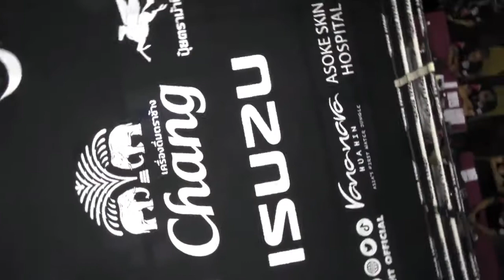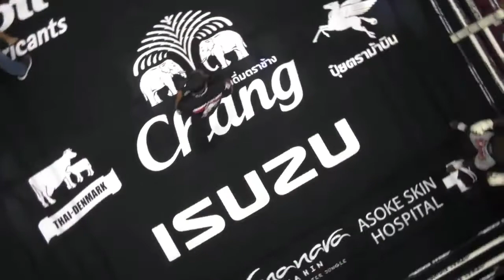Full Fight 2020: Fabio Reis (Portugal) vs Payak-Samui Lukjaoporongtom (Thailand)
Full fight: Fabio Reis (Portugal) vs Payak-Samui Lukjaoporongtom (Thailand) Thai Fight 10/17/2020